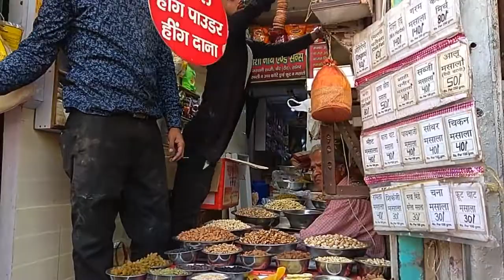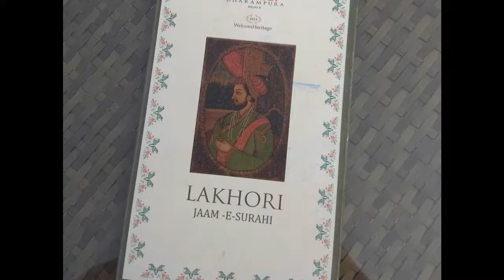Old Delhi Rickshaw tour with Kellie, December 2018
Ride with Kellie on a Rickshaw tour of Old Delhi bazaars.  The Chandi Chowk market in Old Delhi neighborhood is amazingly busy and fun to be a part of.

If you like it please give it a  👍